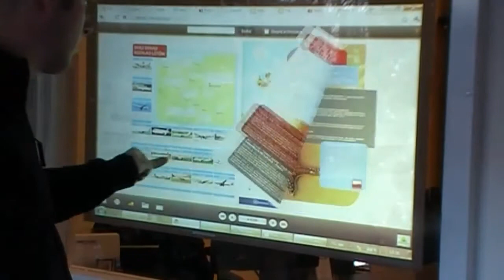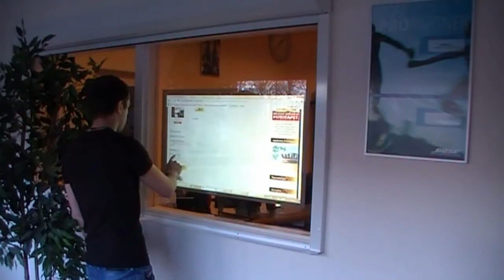touch foil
touch foil demonstration. how to use it and what kind of applications work while using the touch foil.